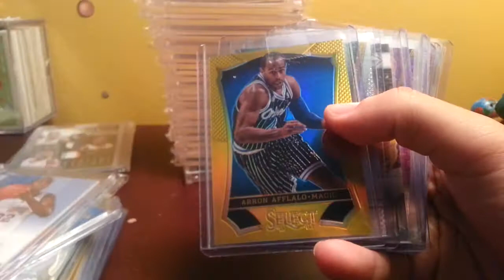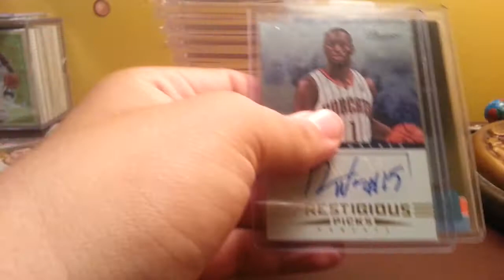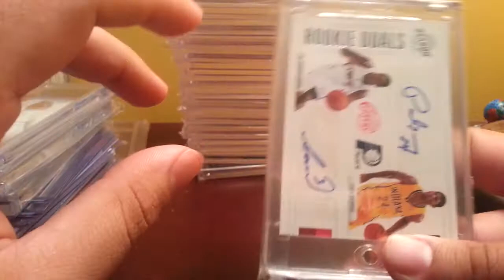Quick FT/FS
Kik is atomiclazer